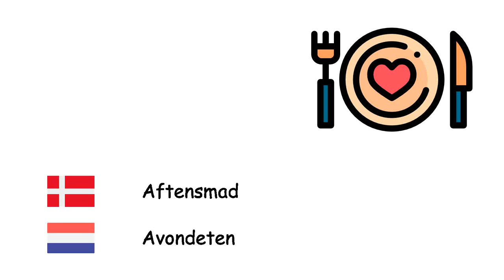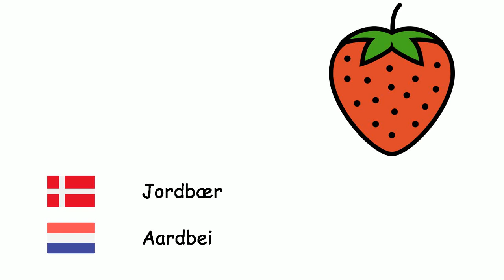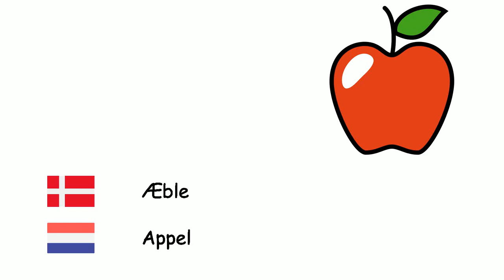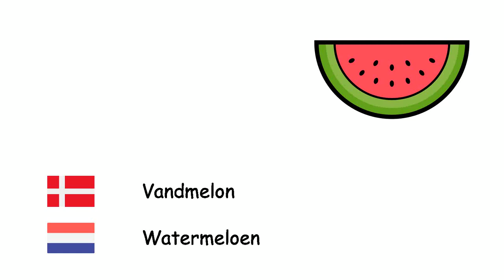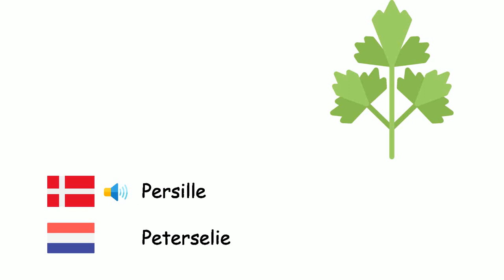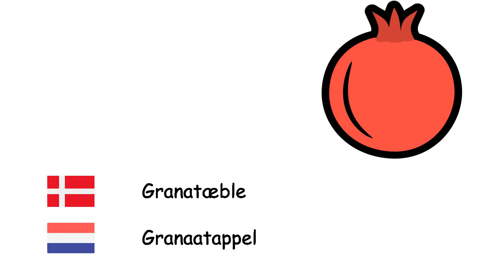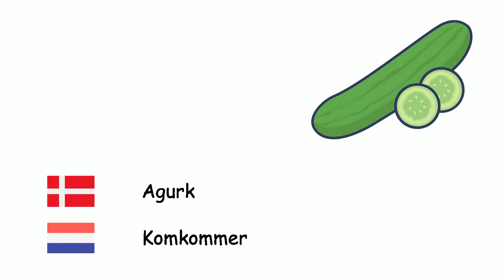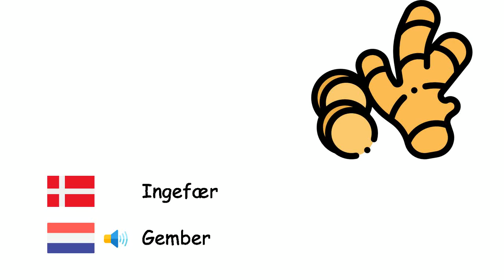Fødevarer (Nederlandsk) (da-nl)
Fone TV
da-nl-2
Voedingsmiddelen (Nederlands)
Hindbær - Framboos
Aftensmad - Avondeten
Ananas - Ananas
Pistache - Pistache
Pære - Peer
Byg - Gerst
Kvæde - Kweepeer
Mandel - Amandel
Græskar - Pompoen
Okra - Okra
Kidney bønne - Bruine boon
Ærter - Erwten
Peber - Peper
Kiks - Koekjes
Broccoli - Broccoli
Hvede - Tarwe
Valnød - Okkernoot
Jordbær - Aardbei
Squash - Courgette
Tomater - Tomaten
Flødeis - Softijs
Morbær - Moerbei
Brød - Brood
Æble - Appel
Artiskok - Artisjok
Blomme - Pruim
Kød - Vlees
Bønner - Bonen
Hasselnød - Hazelnoot
Jordnød - Pinda
Grapefrugt - Pompelmoes
Hamburger - Hamburger
Gulerod - Wortel
Kokosnød - Kokosnoot
Ægte daddelpalme - Dadelpalm
Spinat - Spinazie
Almindelig figen - Vijgenboom
Morgenmad - Ontbijt
Blomkål - Bloemkool
Vandmelon - Watermeloen
Melon - Meloen
Abrikos - Abrikoos
Kage - Taart
Selleri - Selderij
Kastanje - Kastanje
Ketchup - Ketchup
Kirsebær - Kers
Kiwi - Kiwi
Kål - Kool
Citron - Citroen
Mandarin - Mandarijn
Mango - Mango
Svampe - Champignons
Salat - Sla
Persille - Peterselie
Frugt - Vrucht
Sukkermajs - Zoete maïs
Banan - Banaan
Granatæble - Granaatappel
Frokost - Middagmaaltijd
Rødbede - Biet
Kartofler - Aardappelen
Aubergine - Aubergine
Ost - Kaas
Purre - Prei
Pizza - Pizza
Appelsin - Appelsien
Salat - Salade
Agurk - Komkommer
Hvidløg - Knoflook
Grøntsag - Groente
Løg - Ui
Majroe - Raap
Fersken - Perzik
Smør - Boter
Radise - Radijs
Salt - Zout
Drue - Druif
Mispel - Loquat
Sød kartoffel - Zoete aardappel
Mad - Levensmiddel
Æg - Ei
Ingefær - Gember
Oliven - Olijf
Olivenolie - Olijfolie
Rød linser - Rode linzen
Grønne linser - Groene linzen
Makaroni - Macaroni
Chokolade - Chocolade
Cheddar ost - Cheddar kaas
Mayonnaise - Mayonaise
Slik - Snoep
Mynte - Munt
Ris - Rijst
Kikærter - Kikkererwten
Marmelade - Jam
Avocado - Avocado